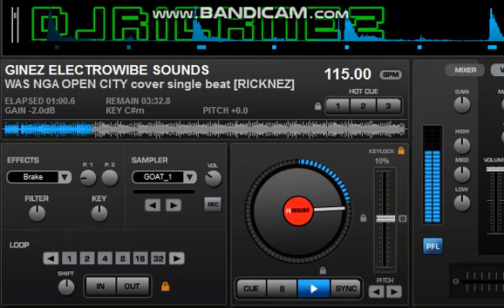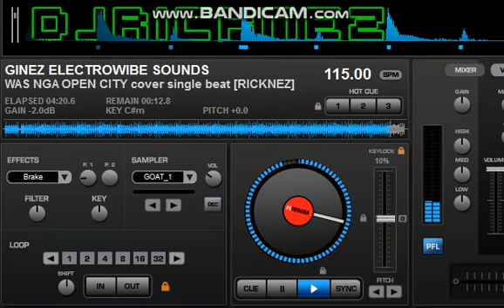WAS NGA OPEN CITY ilocano balse cover DJ RICKNEZ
MAGAAANDANG ARAW MGA LODIIIIIICAKES
THANKS MGA IDOL SA PALAGING PANONOOD SA AKING YT!

PA LIKE AND SUBSBRIBE MGA IDOL SA MGA BAGONG MIX HEHEEHEHEHEH